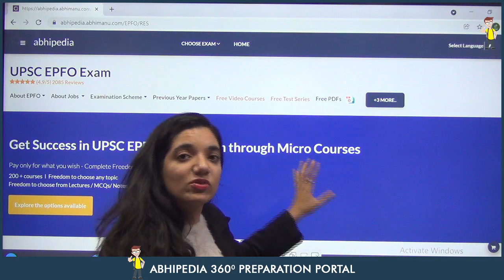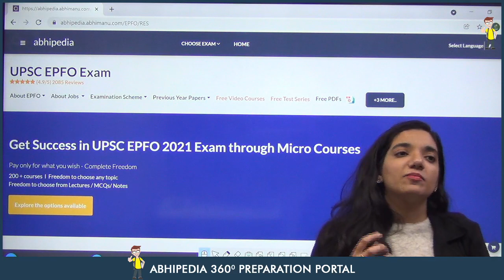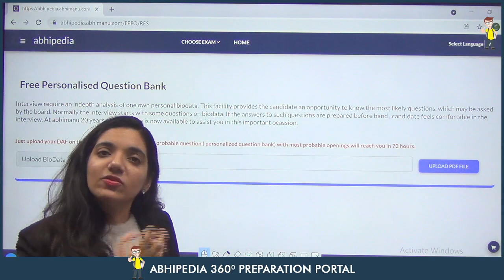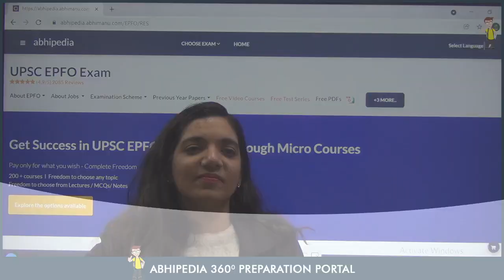UPSC EPFO(EO\AO) | INTERVIEW PREPARATION WITH ABHIPEDIA